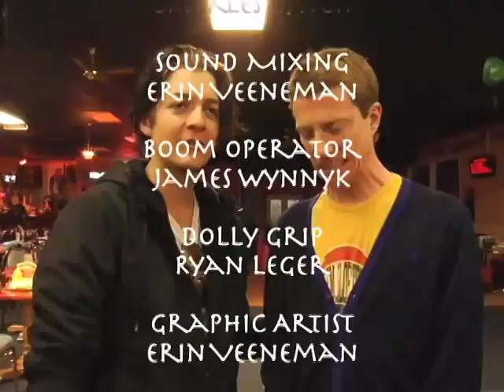Offset with Phil Guerrero and Paul McGuire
Hosts of CMT's Karaoke Star,  Phil Guerrero and Paul Mcguire join Gimmick offset.

Question: Who's Your Roger Corman??? (in otherwords who have you met in life that left an impression on you)